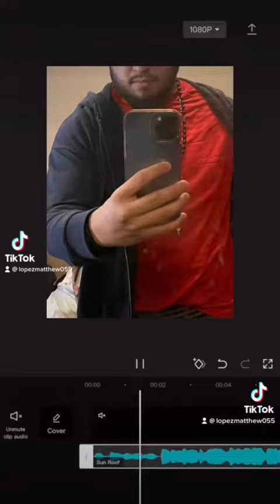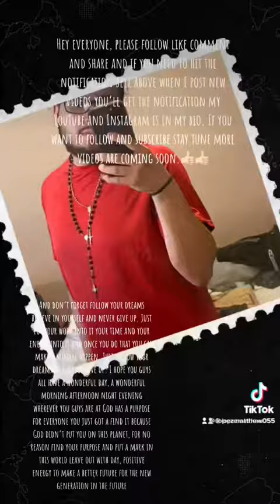Please follow me on TikTok for more content just like this !!😇😇￼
I post videos on TikTok for fun and to courage more people to just be their self and never give up on your dreams, and just believe in yourself, put their work into it and put their positivity and their courage into it and then their dreams will come true if you want that if you want a Romano, please follow me on TikTok I post mostly on there, but I will be posting here soon and on Instagram and on any other social media soon mostly I post on TikTok. If you follow me on TikTok, my Instagram and my YouTube it’s in my bio so you’ll be able to go to either one without going to YouTube right away can go to my account directly from Tiktok. I hope you guys go follow me and I hope I see you guys all there on TikTok. Once you follow me, please hit the notification bell cause he get all the notifications when I post something on TikTok please set a notification bell here and subscribe and hit the thumbs up and comment or anything please follow my Instagram. It’s in my bio on TikTok. I hope you guys all have a good day and more videos are coming soon.